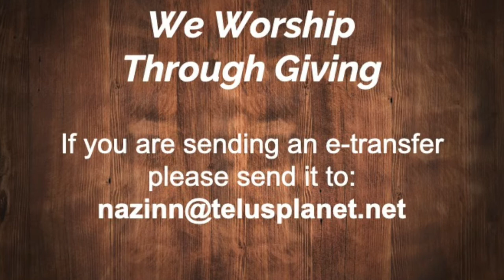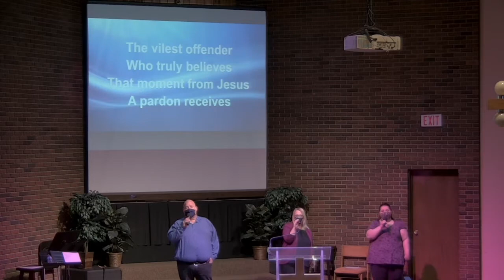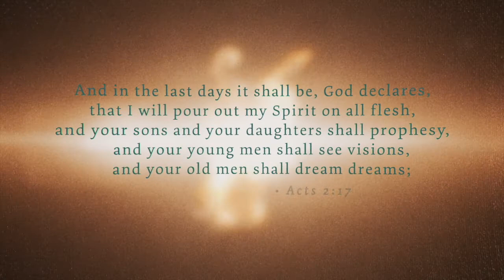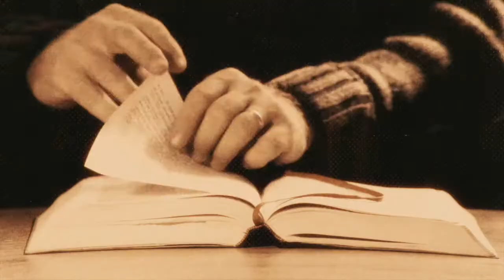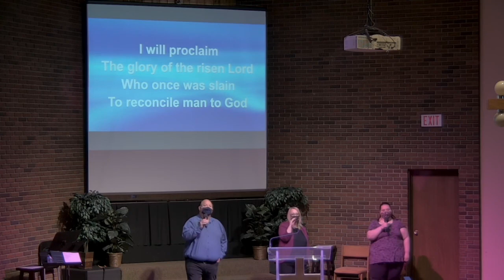May 23rd Worship Service